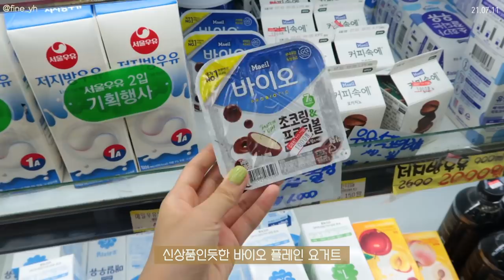SUB)🍞 미용이 아닌 건강을 위한 다이어트식단 요리브이로그(물냉면,육전,오이토스트,컵누들로제떡볶이,제육볶음)mukbang|food vlog|간헐적단식|slow diet|건강식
dudgusdl87

00:17 브런치&라떼
04:30 양파장아찌
06:12 물냉면&육전
09:48 오이토스트&바이오 요거트
13:48 컵누들 로제 떡볶이
18:18 제육볶음

오늘 영상에서도 다양한 레시피 보여드렸는데요!
개인적으로 이번 영상 속 레시피는 정말 추천해드려요!💪🏻
너무 맛있고, 간단하게 만들 수 있으니까 꼭 따라해보세요:)
색감도 너무 예쁜 레시피라 사진찍으면
인스타 감성도 뿜뿜...!😆😆

📌Me
키 : 166.5cm
최고 몸무게 : 62.8kg
유지 몸무게 : 52.5kg~53.5kg